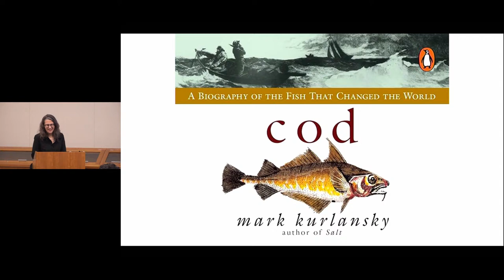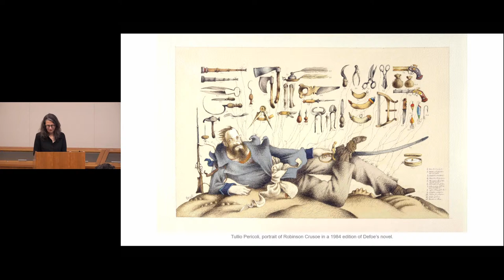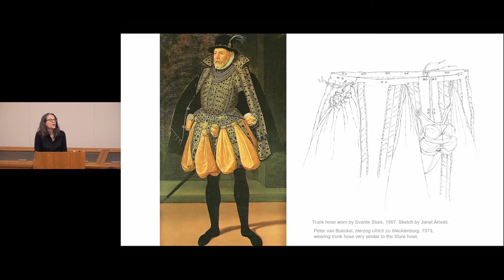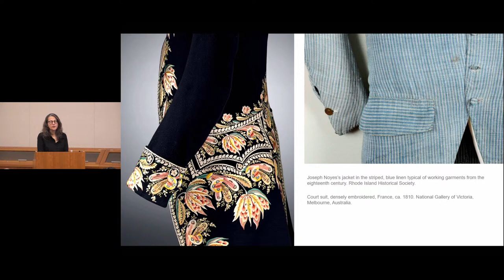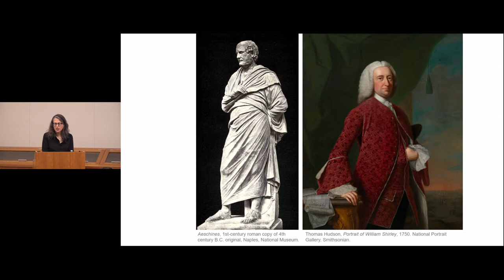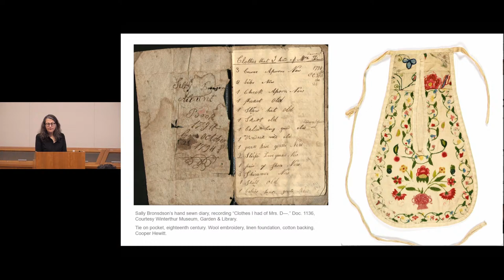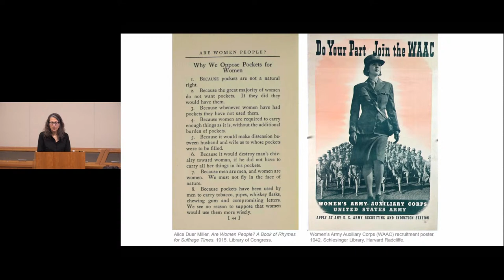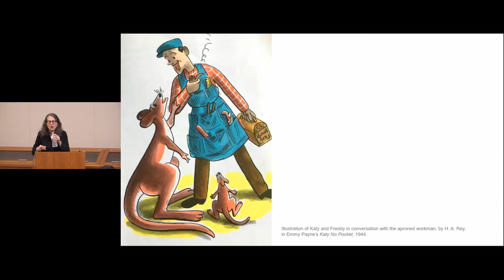"Pockets: An Intimate History of How We Keep Things Close"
"Pockets: An Intimate History of How We Keep Things Close" with Hannah Carlson
Thursday, March 14, 2024, at 7:00 pm ET

It’s a question that stirs up plenty of passion: Why do men’s clothes have so many pockets and women’s so few? Based on her new book, Pockets: An Intimate History of How We Keep Things Close (Algonquin Books, 2023), fashion historian Hannah Carlson, shows us how we tuck gender politics, security, sexuality, and privilege inside our pockets. She delves into the pocket’s 500-year history from when medieval tailors stitched the first pockets into men’s trousers, igniting controversy and introducing a range of social issues—from concealed weapons to gender inequality―that we continue to wrestle with today.